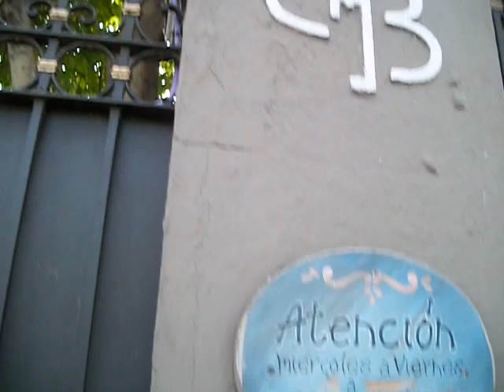Art nouveau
Casona bernalense de estilo arquitectónico art nouveau.